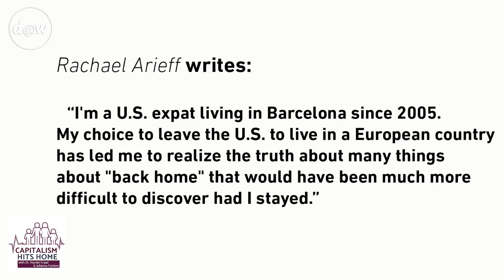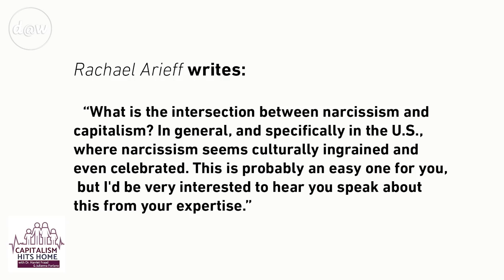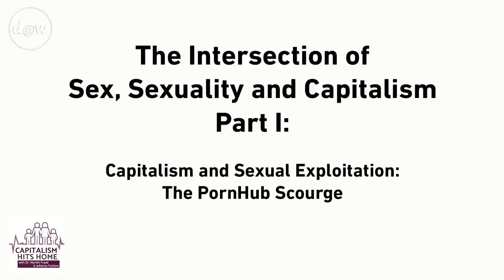Capitalism Hits Home: Sex Under Socialism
[S3 E16] Sex Under Socialism

On this week's show, part 4 of the 4 part series on the intersection of sex, sexuality and capitalism, Dr. Fraad and Prof. Forlano discuss author Kristen Ghodsee's book "Why Women Have Better Sex Under Socialism" and examine the differences between sex and relationships under state capitalisms versus socialism.

Capitalism Hits Home with Dr. Harriet Fraad and Prof. Forlano is a @Democracy At Work   production. We make it a point to provide the show free of ads. Your contributions help keep this content free and accessible to all. If you would like to simply donate one time, you can do so by visiting us at democracyatwork.info/donate.

Democracy At Work 's latest book by Prof Wolff: "The Sickness is the System: When Capitalism Fails to Save Us from Pandemics or Itself" is available now